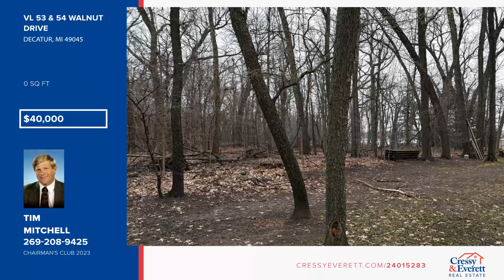VL 53 & 54 Walnut Drive Decatur, MI Homes for Sale | cressyeverett.com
VL 53 and 54 Walnut Drive, Decatur, MI

Great opportunity to build a home for your enjoyment! Buildable lots with swim access to full sport Keeler Lake.  To be split from main Parcel.  Taxes, Taxable Value, SEV, and Parcel ID to be determined.